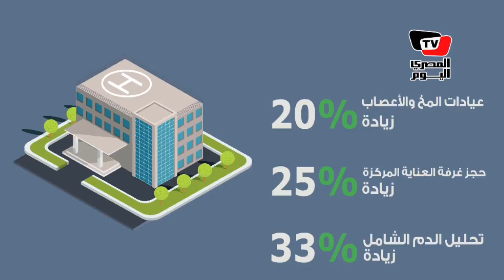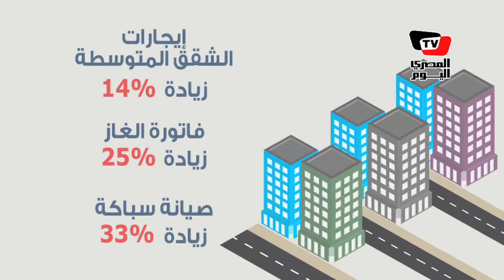إنفوجراف| مؤشرات ارتفاع أسعار خدمات الصحة والمواصلات والسكن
جرافيك: محمد البدوي